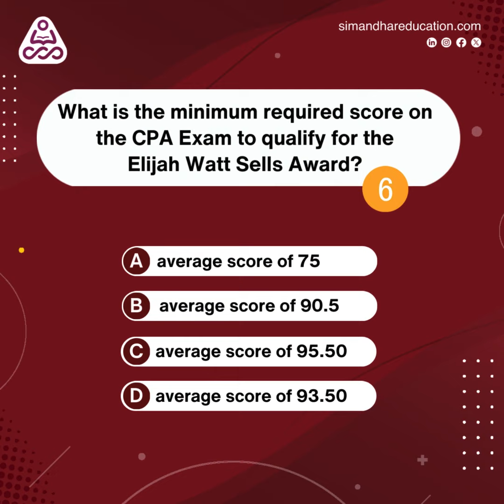What is the minimum required score CPA Elijah watt sells award?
Did You Know?4 Simandhar Education students are Elijah Watt Sells Awardees!

They have proved, without a doubt, that Simandhar Education is the catalyst for success and is committed to nurturing a league of extraordinary accounting professionals.